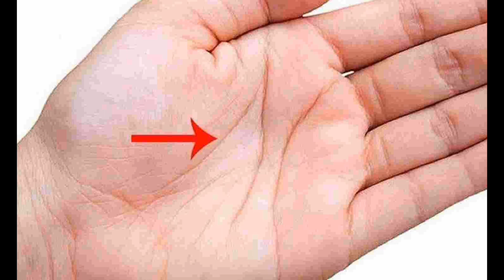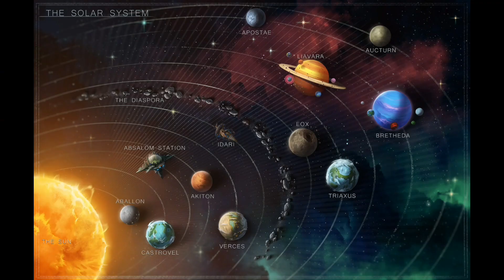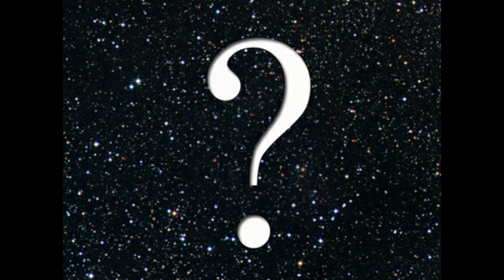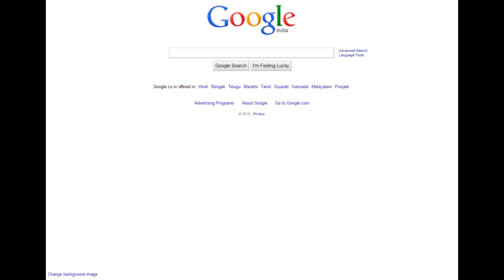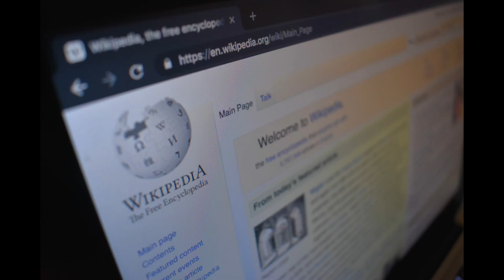दुनिया की सबसे महंगी आइसक्रीम कौन सी हैं ? || RANDOM FACT IN HINDI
NOTE - special thanks to respective image and video owners.